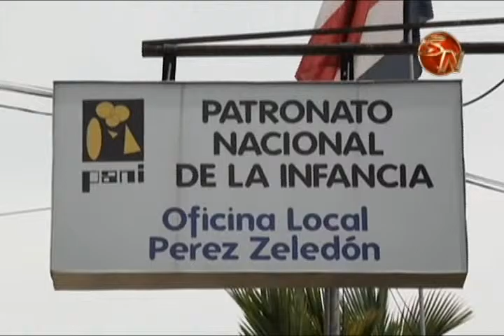PEREZ ZELEDON TENDRIA UN CENTRO DE INTERVENCION